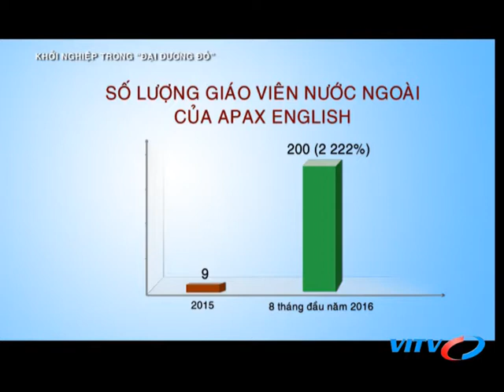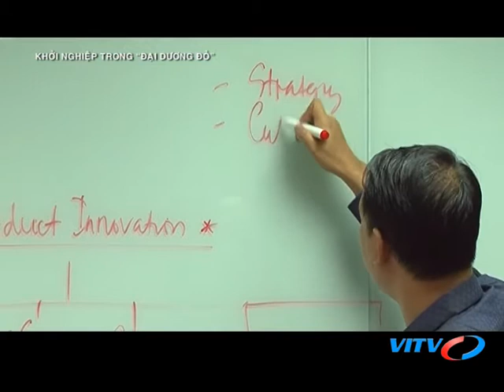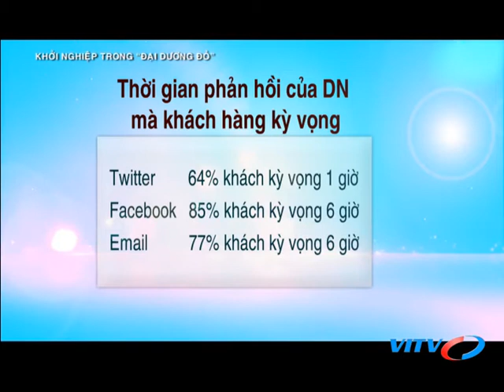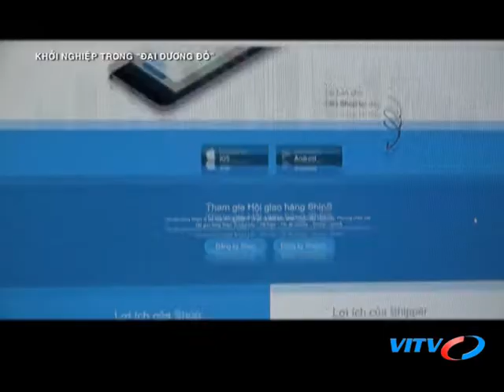VITV - Diễn đàn CEO - Khởi nghiệp trong “đại dương đỏ”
VITV - Diễn đàn CEO - Khởi nghiệp trong “đại dương đỏ” phát sóng 20:00 ngày 03/09/2016